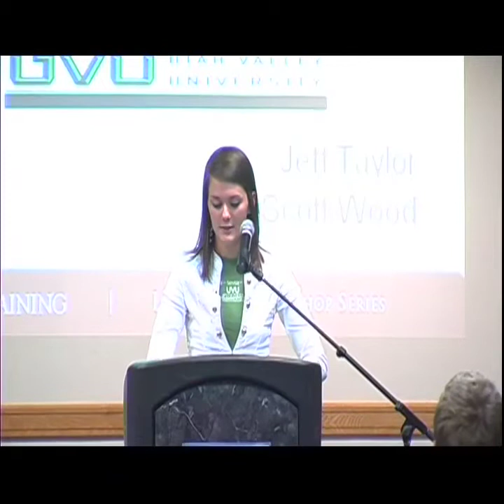Jeff Taylor-Scott Wood Mastermind 1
Mastermind Jeff Taylor-Scott Wood part 1 filmed on 3-1-10